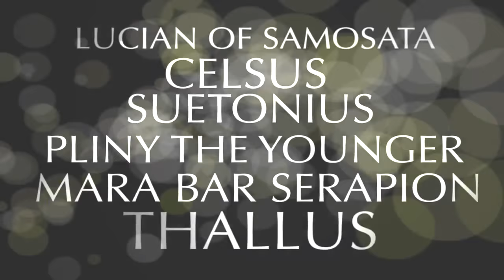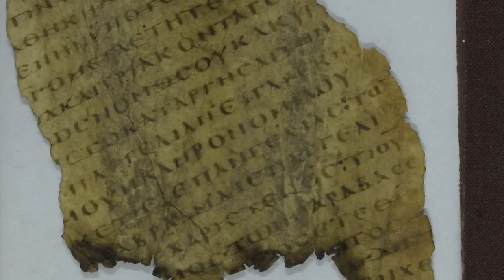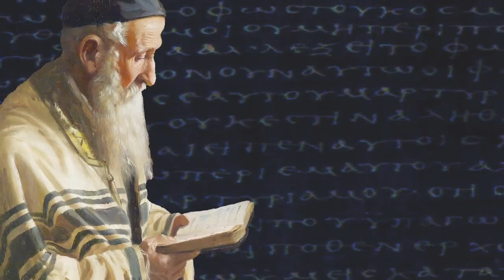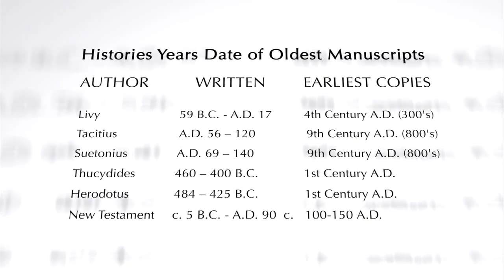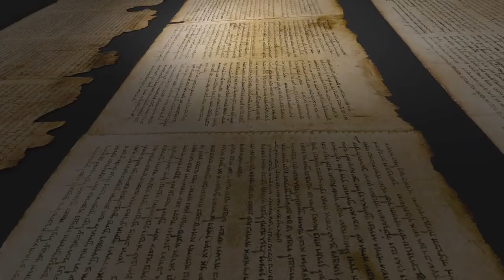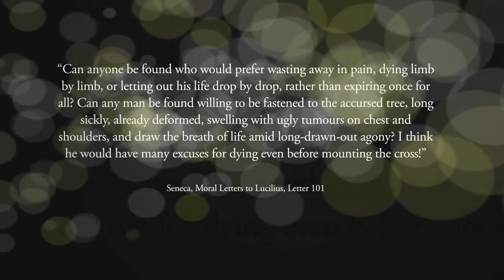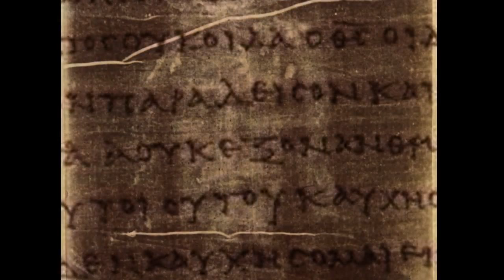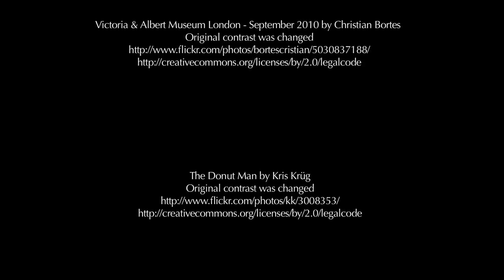Jesus of Testimony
Did Jesus really exist? If so, what can we know about Him historically? For any Christian, the historicity of Jesus isn’t merely a matter of curiosity. The Christian faith is dependent upon the incarnation, life, death, and resurrection of Jesus as historical reality. But how can we know if the Jesus of the the Gospels is historical or legendary? Jesus of Testimony answers many of the important questions for skeptics as well as Christians in the area of Christian apologetics.

In Part 1: Lord or Legend, the historicity of Jesus Christ is demonstrated by the important non-Christian historical sources that are available to us today. Part 2: Are the Gospels Reliable? examines the historical reliability of the Gospels as eyewitness testimony to the life of Jesus. Part 3: Miracles provides strong evidence that miracles happen today and happened in history. In Part 4: The Testimony of Prophecy, many of the Old Testament messianic prophecies are quoted along with their New Testament fulfillments which establish a solid confirmation of Jesus’ credentials as the Messiah. In Part 5: The Resurrection – Fact or Fiction? the case is presented for the resurrection of Jesus Christ from the dead. Finally, Part 6: The Good News concludes that the portrayal of Jesus in the Gospels, dependent on eyewitness testimony, is more plausible than the alternative hypotheses of its modern detractors and presents the Jesus’ message of the Gospel.
We would like to have this movie available with subtitles in multiple languages.
English, Spanish, German, Polish, Portuguese, Chinese(Traditional & Simplified) and Greek are available now.